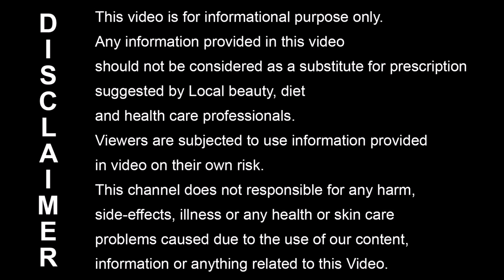गोरी त्वचा पाने के लिए मुल्तानी मिट्टी का उपयोग कैसे करे | Amazing Beauty Tips of Multani Mitti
In this Video, I will tell you amazing Beauty Tips of Multani Mitti. Multani Mitti Ki Madad Se Gori Tvacha Pane Ke Upay janane ke liye ye video dekhe.

Bahut saare tips janane ke liye ye video dekhe.

~ Love
♥ Tips & Remedy ♥